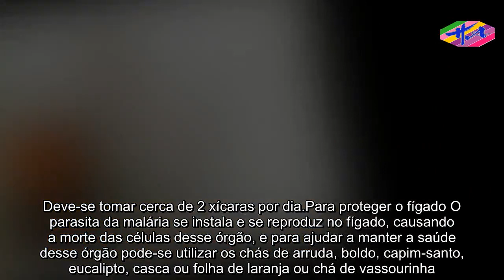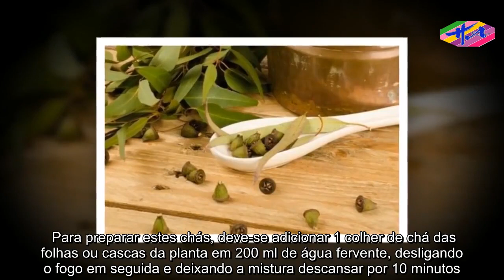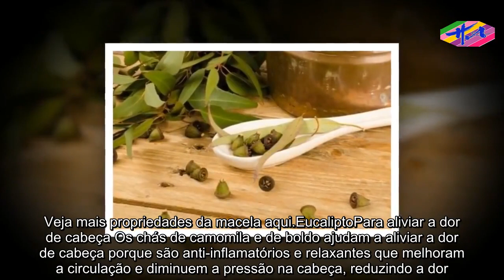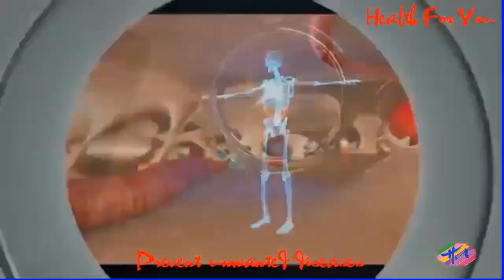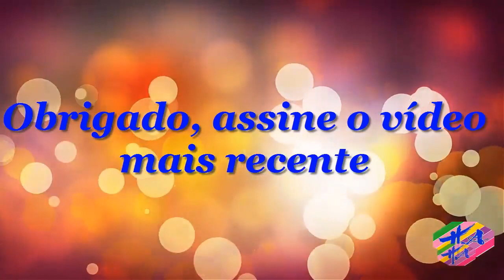Saúde - Melhores remédios caseiros para Malária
Para ajudar a combater a malária e aliviar os sintomas causados por esta doença, pode-se usar chás feitos de plantas como alho, arruda, boldo e eucalipto. A malária é causada pela picada da fêmea do mosquito Anopheles, e causa sintomas como dor de cabeça, vômitos e febre alta, e quando não tratada adequadamente, pode causar complicações como convulsões e morte. Veja como é transmissão desta doença aqui. Veja quais as ervas medicinais mais indicadas e como utilizá-las para tratar cada sintoma.Chá de alho ou casca de angicoPara fortalecer o sistema imunológico Os chás de alho e de casca de angico podem ser utilizados para fortalecer o sistema imunológico e ajudar a combater o parasita causador da malária. Para preparar, deve-se colocar 1 dente de alho ou 1 colher de chá de casca de angico em 200 ml de água fervente, deixando a mistura em fogo baixo por 5 a 10 minutos. Deve-se tomar cerca de 2 xícaras por dia.Para proteger o fígado O parasita da malária se instala e se reproduz no fígado, causando a morte das células desse órgão, e para ajudar a manter a saúde desse órgão pode-se utilizar os chás de arruda, boldo, capim-santo, eucalipto, casca ou folha de laranja ou chá de vassourinha. Para preparar estes chás, deve-se adicionar 1 colher de chá das folhas ou cascas da planta em 200 ml de água fervente, desligando o fogo em seguida e deixando a mistura descansar por 10 minutos. Deve-se beber de 2 a 3 xícaras por dia. Para baixar a febre Tomar o chá de capim-santo, macela ou chá de sabugueiro ajudam a baixar a febre porque são anti-inflamatórios e promovem o suor, baixando naturalmente a temperatura, devendo ser tomados a cada 6 horas. Esses chás são feitos colocando 1 colher de chá da planta em uma xícara de água fervente, deixando repousar por 10 minutos antes de coar e beber. Veja mais propriedades da macela aqui.EucaliptoPara aliviar a dor de cabeça Os chás de camomila e de boldo ajudam a aliviar a dor de cabeça porque são anti-inflamatórios e relaxantes que melhoram a circulação e diminuem a pressão na cabeça, reduzindo a dor. A infusão é feita na proporção de 1 colher da planta para cada xícara de água fervente, e deve ser bebida pelo menos 2 vezes por dia.Para combater enjoos e vômitos O gengibre atua melhorando a digestão e relaxando o trato intestinal, o que diminui os enjoos e a vontade de vomitar. Para preparar o chá, deve-se colocar 1 colher de sopa de raspas de gengibre em 500 ml de água e deixar ferver por 8 a 10 minutos, bebendo uma xícara pequena em jejum e 30 minutos antes das refeições. Apesar de as plantas serem remédios naturais, é importante lembrar que mulheres grávidas e crianças só devem usar estes remédios com orientação médica. Além dos remédios naturais, é importante fazer o tratamento adequado da malária com remédios de farmácia, veja quais são utilizados aqui. # Saúde, # sexo, # educação sexual, # perda de peso, # medicina, # hábitos de saúde, covid-19
Por favor,